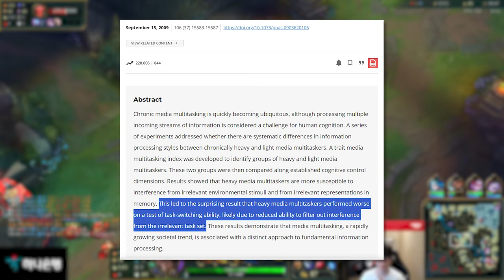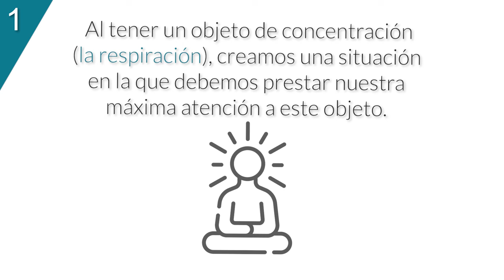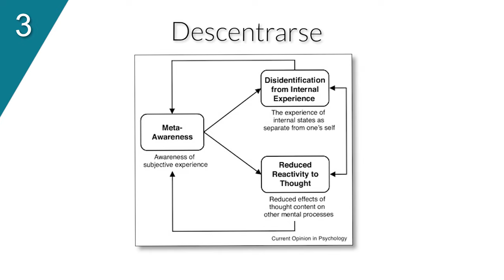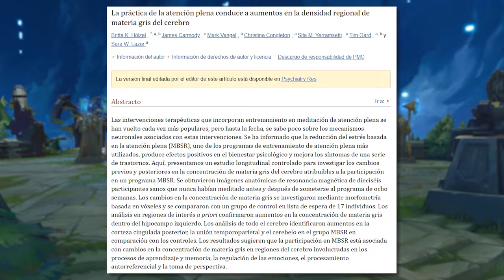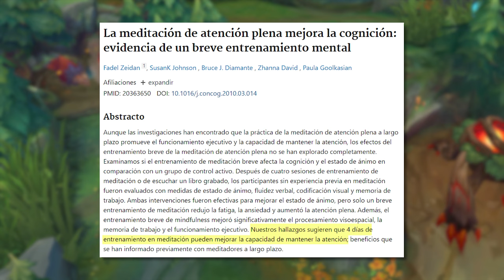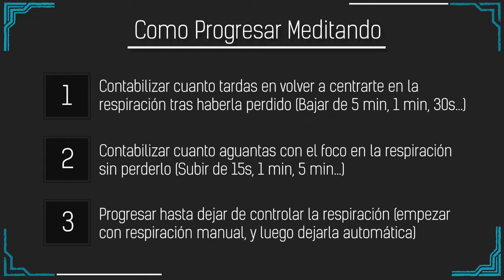La TÉCNICA que usó FAKER para ganar los WORLDS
En este video vamos a hablar sobre la Meditación, como la usó faker para ganar los mundiales y como aplicarla a tus partidas. Vamos a responder las siguientes preguntas:

- ¿Por qué Meditar?
- ¿Que es la Meditación?
- ¿Como y Por qué funciona la meditación?
- ¿Cuanto tengo que meditar?
- ¿Como progresar?

Timestamps:

0:00 - Intro
0:22 - Como se concentra Faker
1:11 - ¿Por Qué Meditar?
2:27 - Beneficios de la Meditación
3:10 - ¿Que es la Meditación?
3:35 - ¿Como y Por qué funciona la meditación?
6:53 - ¿Cuanto tengo que meditar?
8:14 - ¿Como progresar?